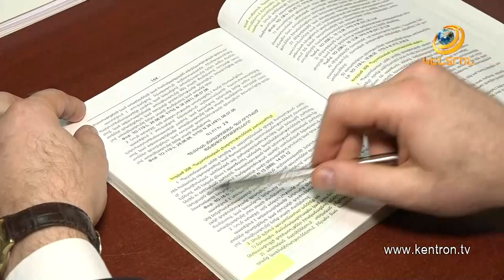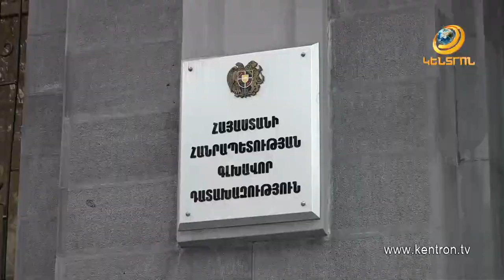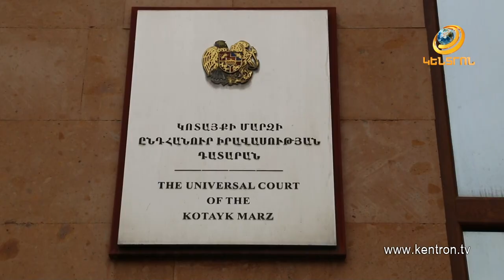Ծաղկաձորում սեփականաշնորհած 50 հեկտար անտառային տարածքի վերաբերյալ 25 հայց է ներկայացվել դատարան